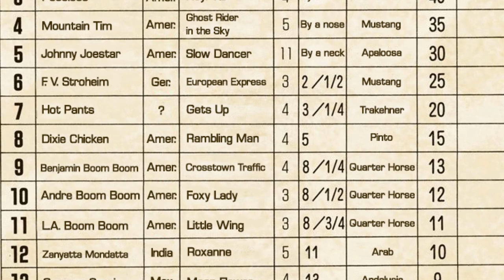[First Stage: Disqualified from Victory] Steel Ball Run: Chapter 12 (Fan Dub)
Fan Dub of the manga JoJo's Bizarre Adventure Part 7: Steel Ball Run.